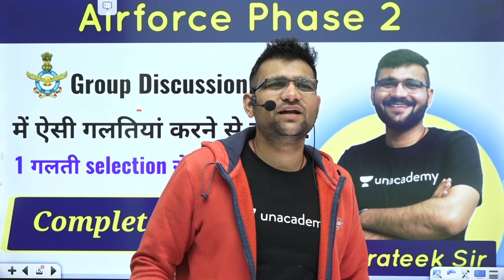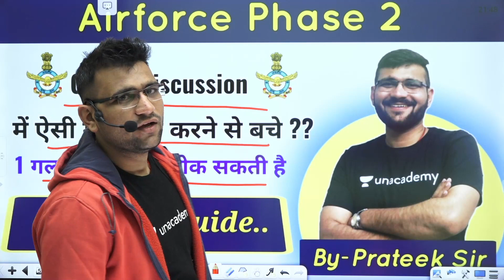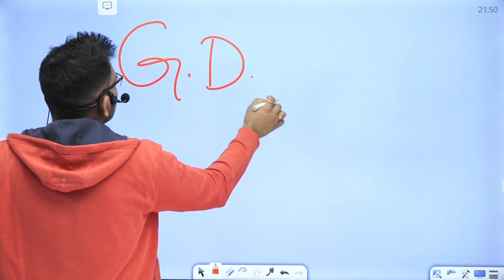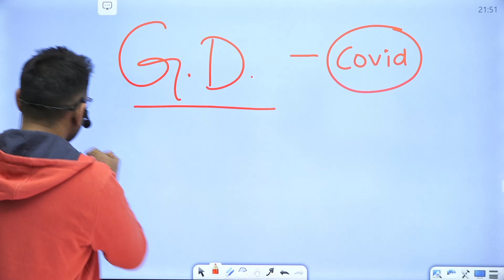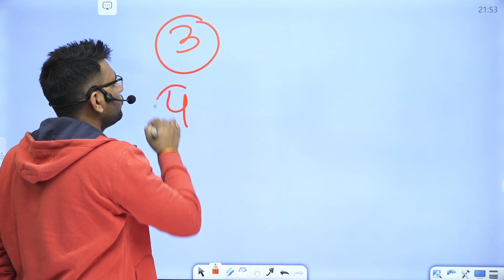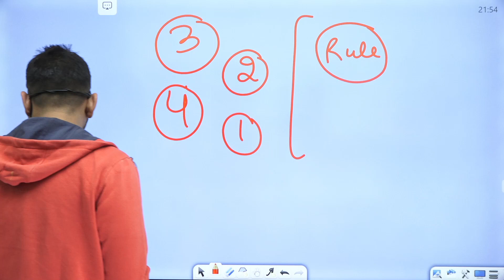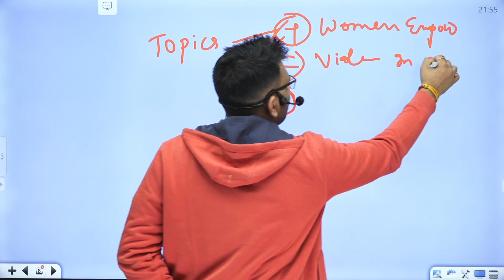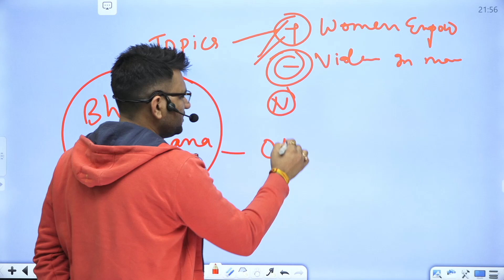Group Discussion मे गलतियां करने से बचें l Airforce X & Y Group Phase -2 l Sure Shot Selection Batch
join our phase-2 Batch
05 December